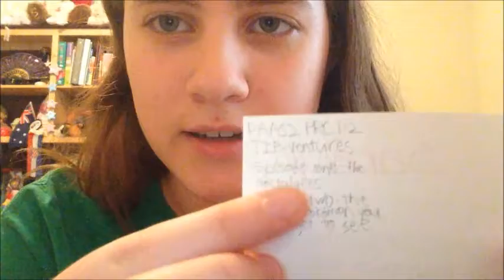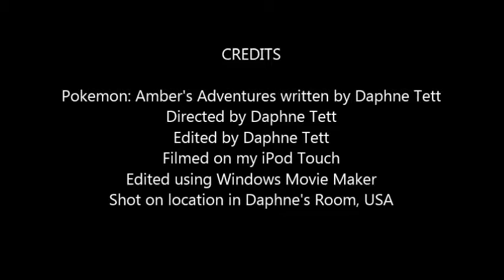PAAS2 Post-Read Commentary 1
Hey, everyone! This is Daphne Tett. Today I will be providing commentary on Pokemon: Amber's Adventures season 2, episodes 1 and 2.
Welcome to Pokemon: Amber's Adventures season 2 Post-Read Commentary, where I give extra commentary on the series. Content ranges from facts about the creative process behind each episode to the stories behind the characters. Commentaries will be uploaded on alternating Saturdays and encompass 2 episodes each.